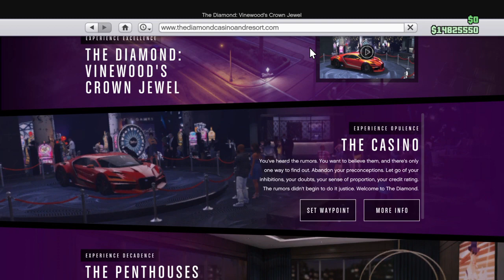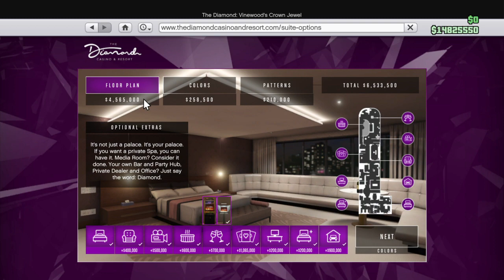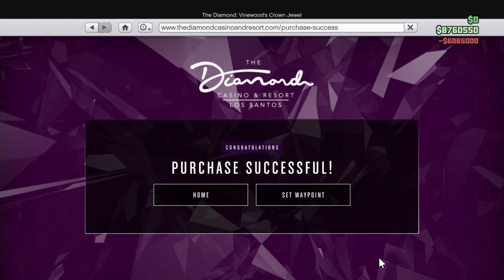GTA Online 398 - Penthouse (Casino)